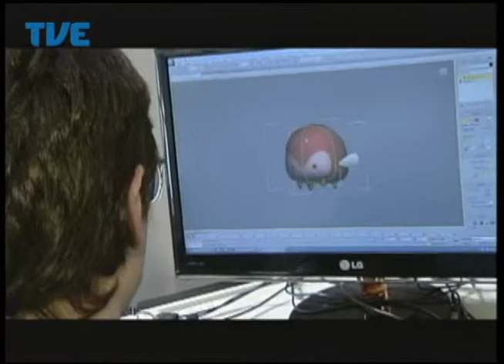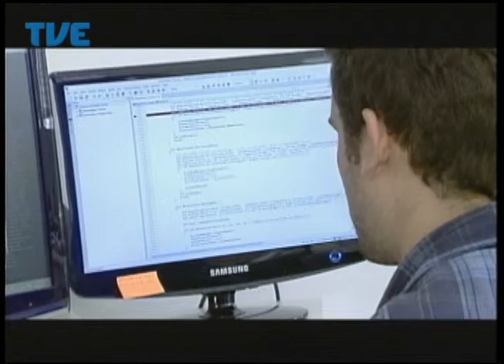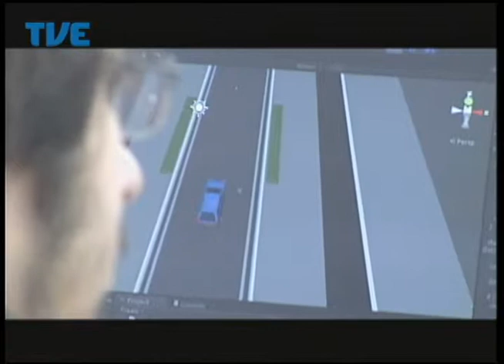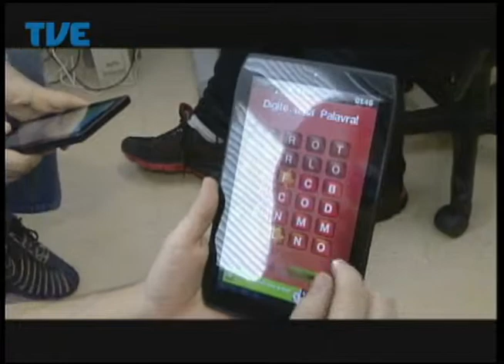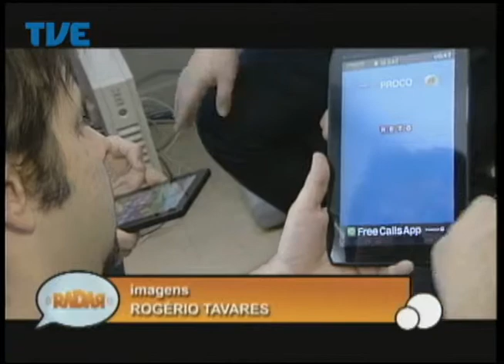Radar 19/05/14 Bloco 1